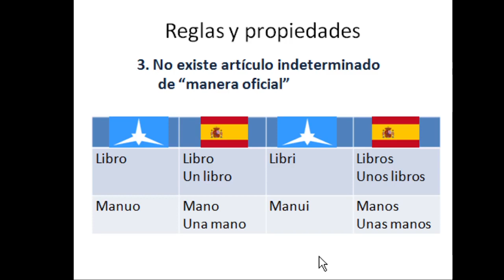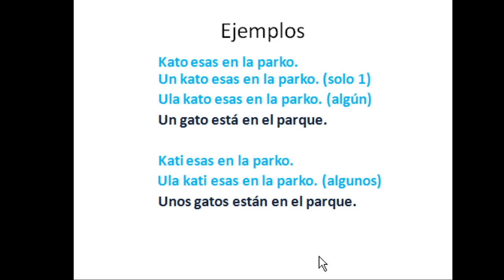Curso de Ido: Lección 04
Lección 04: El artículo (I)